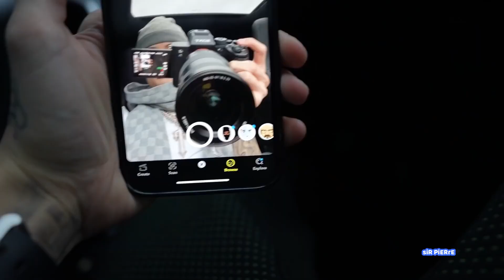Central Cee x Roddy Ricch - In Another Life [Music Video]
I love music in every way and I'm very thankful to everyone who's taken their time to listen to my creations, may you be blessed. Thank You So muchhh,,,

Credits to the song by Katy Perry - The One That Got Away

00:00 - Intro
00:13 - Hook
00:27 - Verse 1
01:21 - Hook 2
01:48 - Verse 2
02:10 - Outro